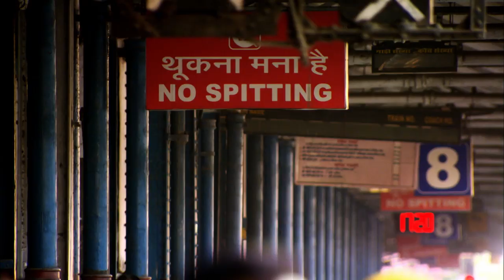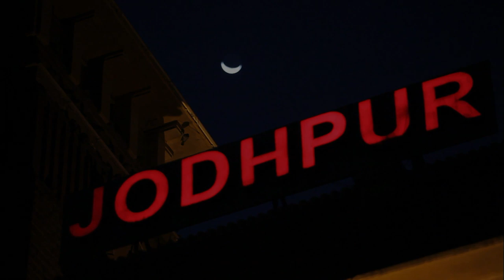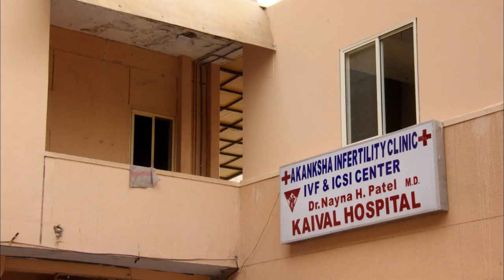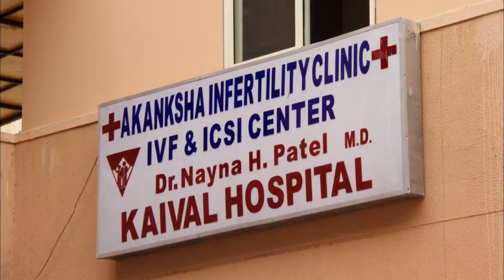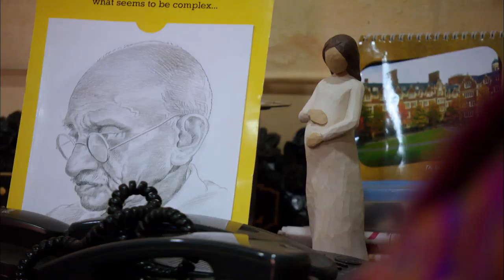Caroline Quentin: A Passage Through India - Taj Mahal | History Documentary | Reel Truth History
Caroline Quentin immerses herself in Indian life as she takes a journey on the subcontinent from north to south. She begins in the chaotic city of Varanasi, taking a boat ride on the River Ganges and attending an evening ceremony in which thousands of people light lamps and pray to the river. After catching a sleeper train to Jodhpur, she gets the chance to see the Taj Mahal in Agra, before visiting an infertility clinic in the small Gujarat town of Anand, where couples from other countries hire Indian women to carry their children.

Caroline Quentin takes viewers on an epic journey through India providing a personal insight into one of the world's most remarkable and diverse countries. Caroline's eye-opening adventure aims to discover what goes on in the modern Indian life as well as challenge preconceptions of the subcontinent. Caroline will experience India's remarkable contrasts, from expansive, breathtaking landscapes such as Kanha National Park to dense, humid metropolises including Kolcutta and Mumbai, which encompass the extremes of wealth and often desperate poverty in close proximity.